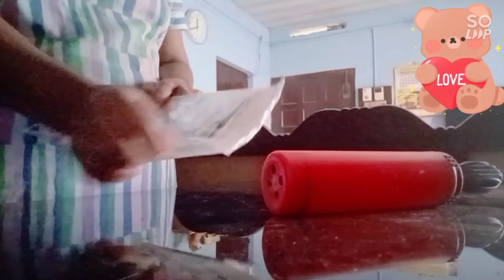A small birthday celebration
baby aadrin turns 2 and.. it was a simple celebration 😍God bless you babe 😘😘